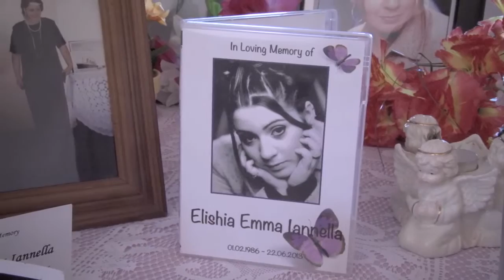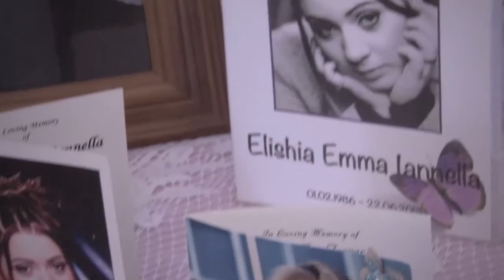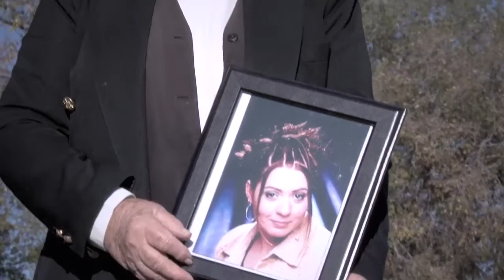'Their Presence': Dorothy's Story